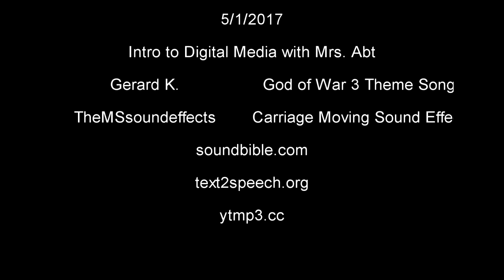Ben Hur Chariot Scene Edited Audio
I had lots of fun making this. It is a project from my class that I made.